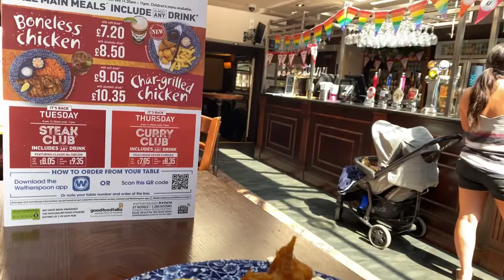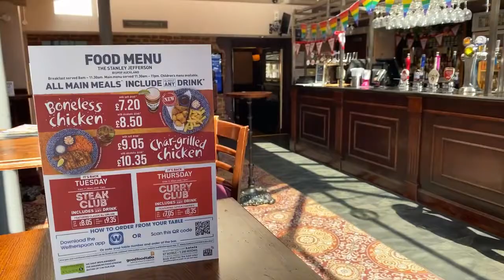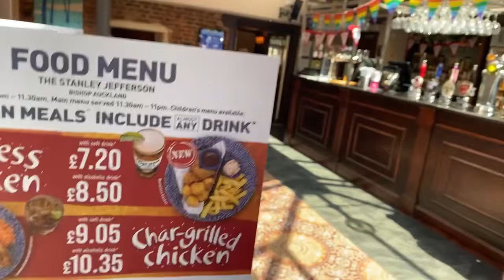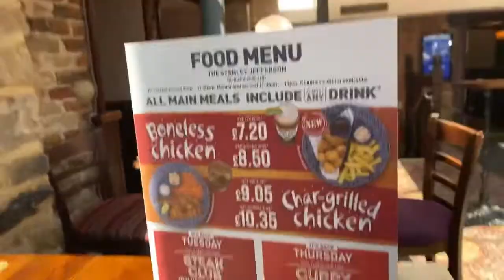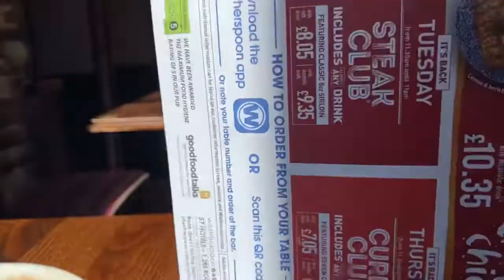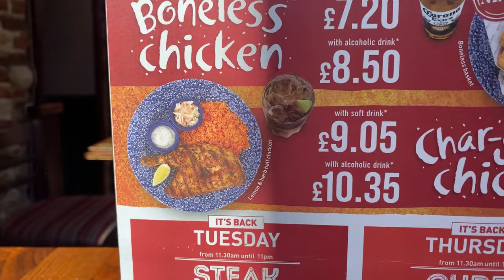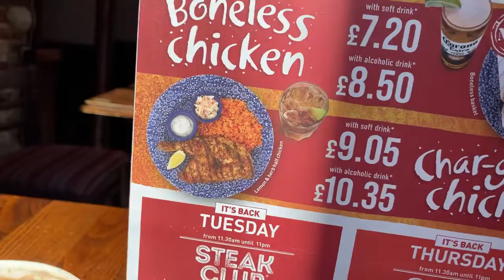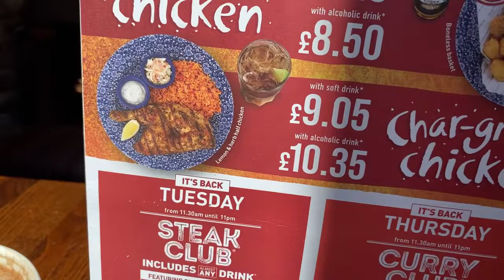Lunch time at Weatherspoon!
@bishop Auckland